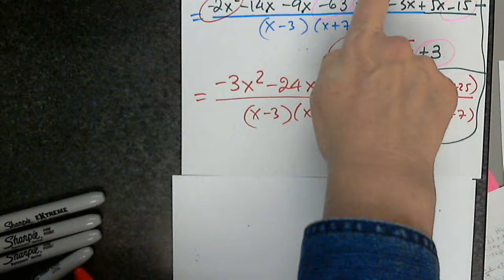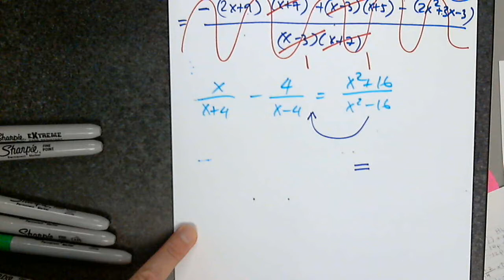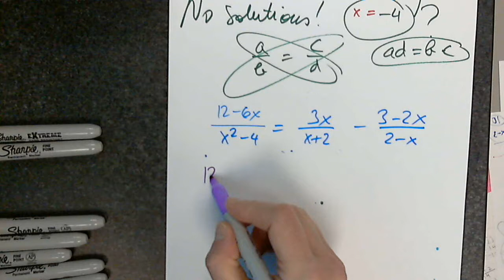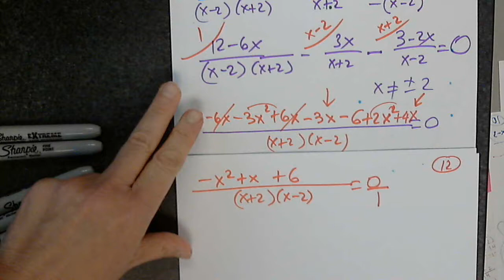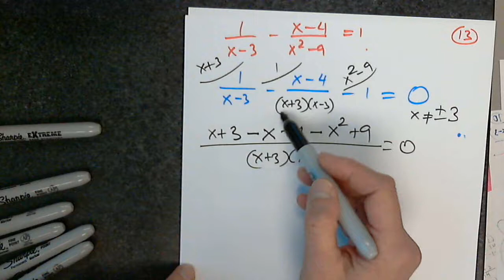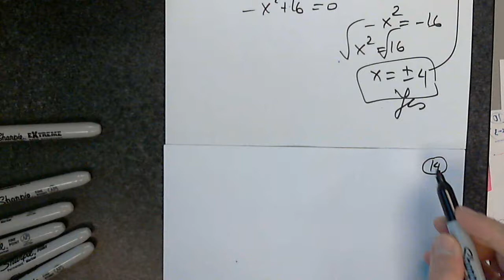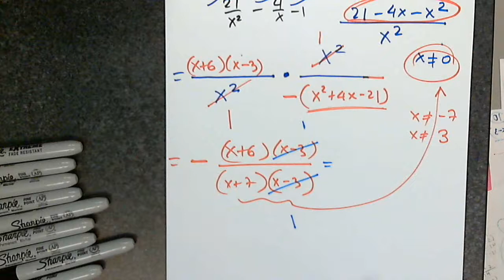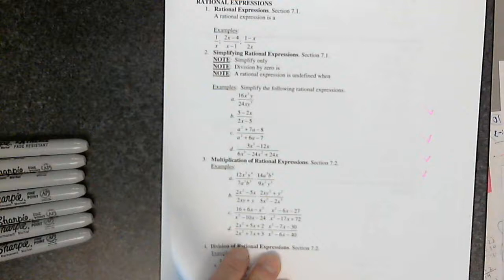Video 260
Description